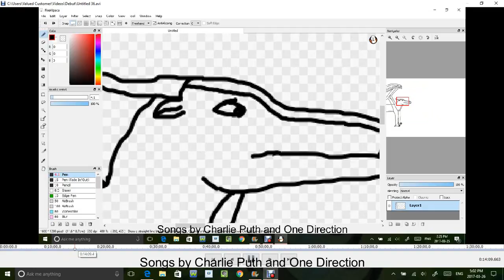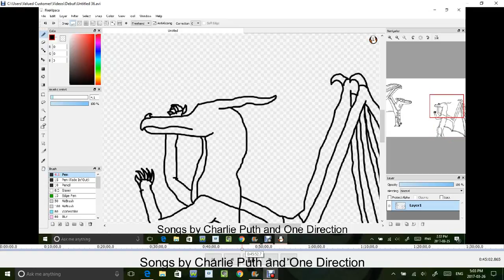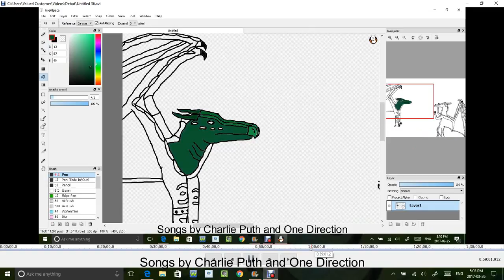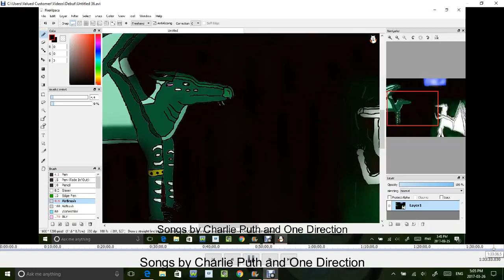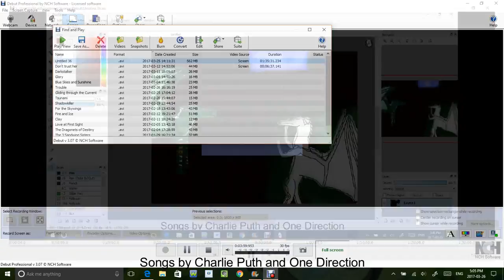Kinkajou's love (Wings of Fire Speedpaint)